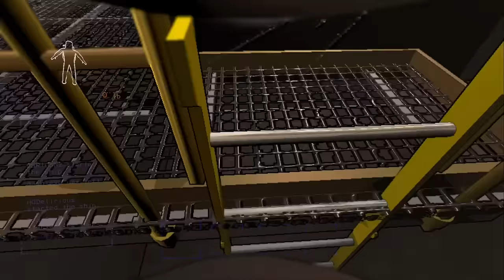DASHIEGAMES JOINS THE COMPANY! (Lethal Company) Pt. 23